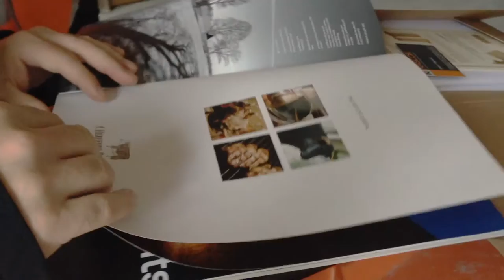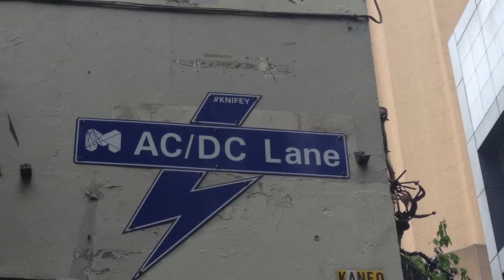A Hereford Beefstouw Melbourne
The danish steak restaurant in Melbourne opened in October 2016 at AC/DC Lane.